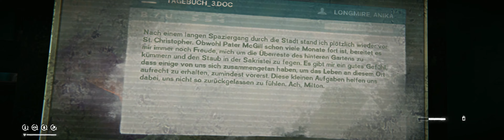the long Dark - der Archivar 1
Leider ist die letzte Aufnahme wegen falscher Einstellungen unbrauchbar und euch entgeht somit mein heroischer Tod ☠ bis zur letzten Minute hab ich tapfer gekämpft, gegen Hunger und Kälte. Ein Wolf hat uns dann ein schnelles Ende beschieden.
Da das Spiel hier sehr konsequent ist, wird der angelegte Spielstand mit dem Tod gelöscht, somit hab ich auch leider keine Möglichkeit einen früheren Speicherpunkt zu laden.

Und um nicht nochmal das gleiche Desaster zu erleben, machen wir uns nun an eine Herausforderung. Hier gilt es Computerdaten zu sammeln an verschiedenen Orten, verteilt im gesammten Areal.